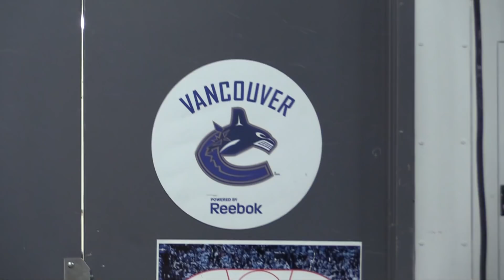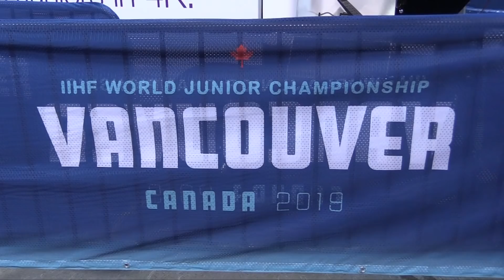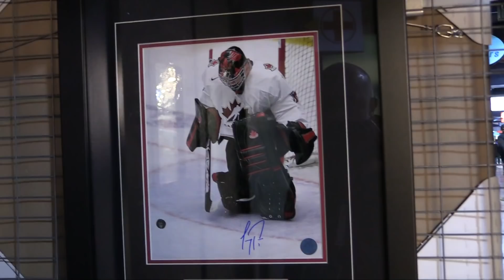Новости Молодёжки с Алексеем Шевченко. Специальный выпуск из Ванкувера